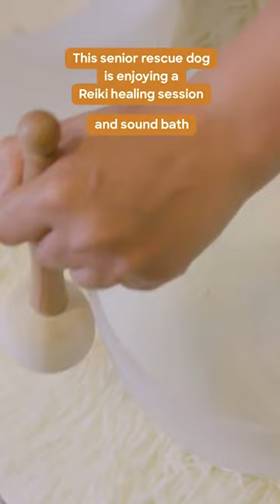Today, spoil your canines. - Wildlife Discovery🐆🐅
Credits to: @animalplanet